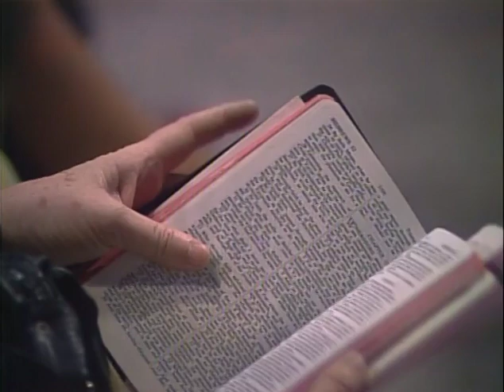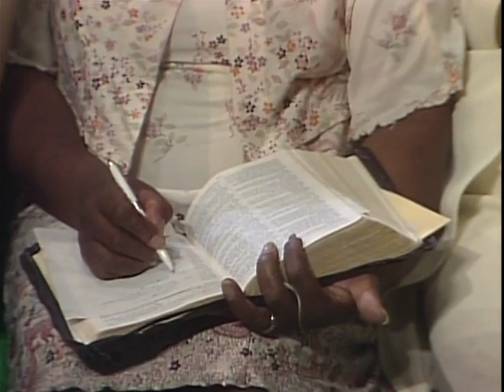JIMMY SWAGGART CRUSADE - DALLAS TEXAS - 6/20/1981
0:00 Come Holy Spirit - Jimmy Swaggart
8:23 Hallelujah/He Is Lord - Jimmy Swaggart
11:52 Since I Laid My Burdens Down - Jimmy Swaggart
19:03 Power In The Blood - Instrumental
20:46 How Long Has It Been - Jimmy Swaggart
25:07 I Know - Thomas Sloan
29:35 Harvest Time - Jimmy Swaggart
35:07 Love Will Roll The Clouds Away - Fred Johnson
42:05 It Is Finished - John Starnes
1:41:02 Unworthy Of The Blood - Carole Ross
1:51:04 Thank You, Lord - Jimmy Swaggart